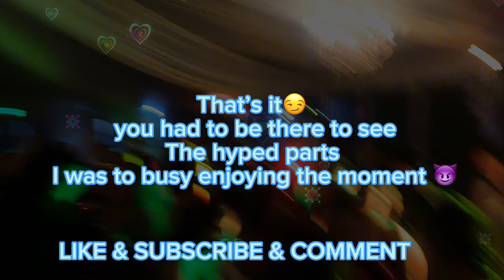A Glimpse of Prom😏